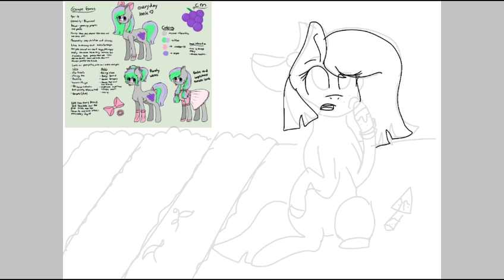{Speedpaint} (entry) where did i leave my shovel?!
This is my entry for grapegrass art contest, so the story behind this is that i read on her refrence that she likes to plant grapes, and that shes clumsy, so in this drawing shes asking herself where she left her shovel, ending her up with a face full of dirt XD, Hope you like it!😊 (my english though) XD

Drew with: my finger!